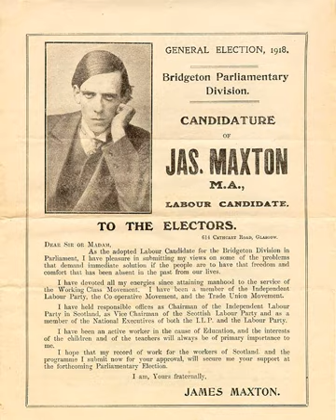Independent Labour Party | Wikipedia audio article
00:01:05 1 Organisational history
00:01:15 1.1 Background
00:07:05 1.2 Founding conference
00:12:07 1.3 Early years
00:19:25 1.4 The party matures
00:23:40 1.5 The ILP and the Great War
00:27:27 1.6 The ILP and the Third International
00:34:25 1.7 The ILP and Labour Party governments (1922–31)
00:35:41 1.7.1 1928 policy conferences
00:39:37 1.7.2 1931 ILP Scottish Conference
00:40:16 1.8 From disaffiliation to the Second World War
00:44:42 1.9 World War II and beyond
00:47:42 2 List of chairs
00:47:52 3 Other notable members
00:48:02 4 Conferences of the ILP
00:48:51 5 Election results
00:49:01 6 Footnotes
00:49:10 7 See also
00:49:31 8 Further reading
00:51:38 9 External links

- Socrates

SUMMARY
The Independent Labour Party (ILP) was a British political party of the left, established in 1893, when the Liberals appeared reluctant to endorse working-class candidates, representing the interests of the majority. A sitting independent MP and prominent union organiser, Keir Hardie, became its first chairman.
The party was positioned to the left of Ramsay MacDonald’s Labour Representation Committee, founded in 1900 and soon renamed the Labour Party, to which it was affiliated from 1906 to 1932. In 1947, the organisation's three parliamentary representatives defected to the Labour Party, and the organisation rejoined Labour as Independent Labour Publications in 1975.